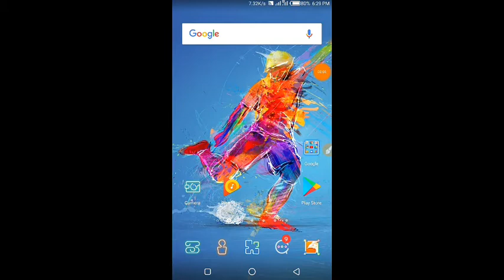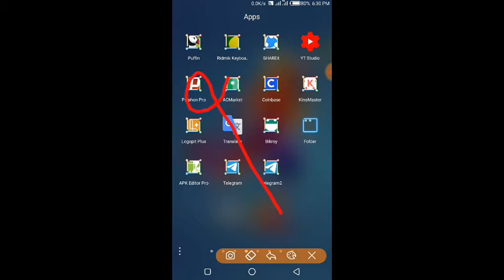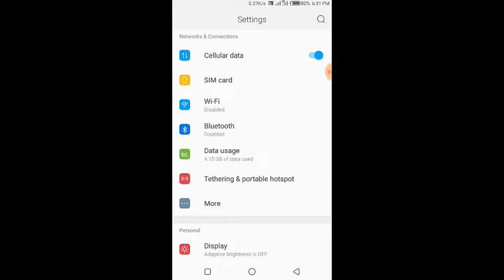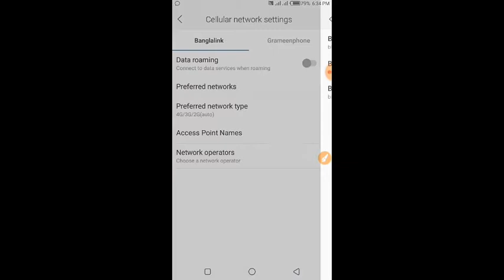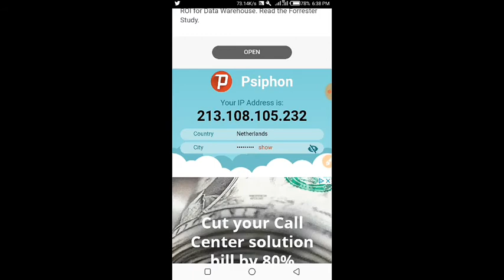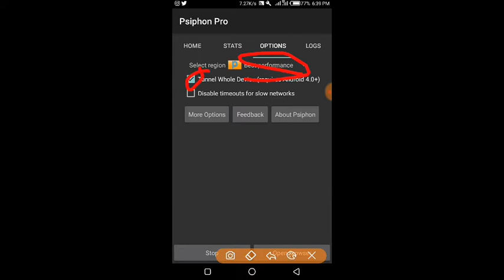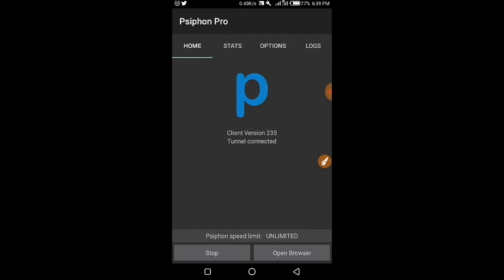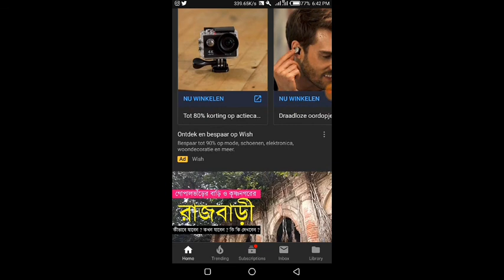আনলিমিটেড ফ্রি ইন্টারনেট চালান কোনো এমবি ছাড়া / VPN Connect To Internet Use Any Apps / Free Internet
psiphone prp unlimited internet use